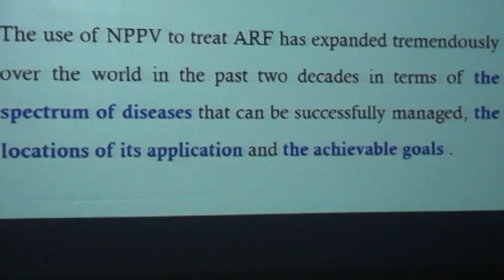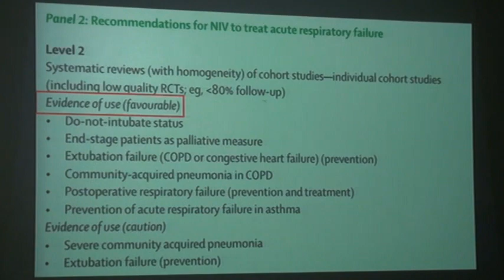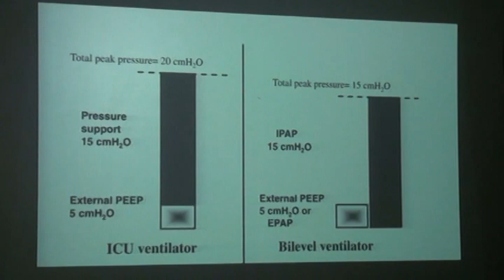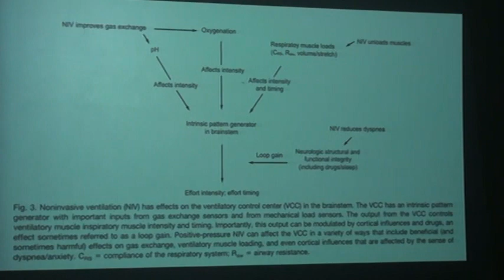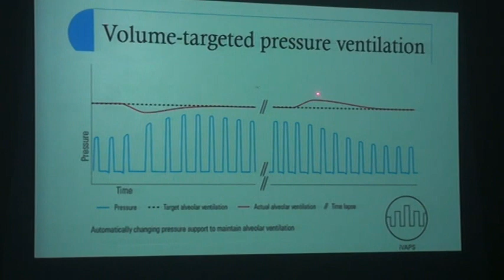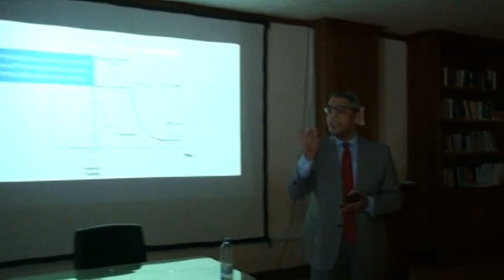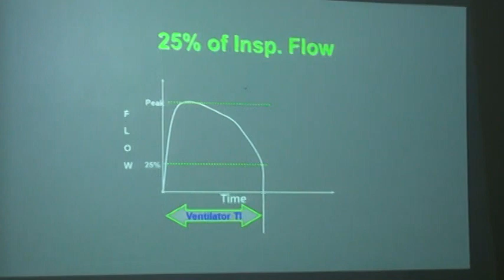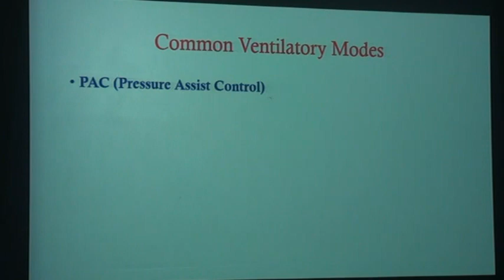Produce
Noninvasive ventilation workshop 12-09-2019, how to make NIV Successful, indication of NIV., Modes of NIV.